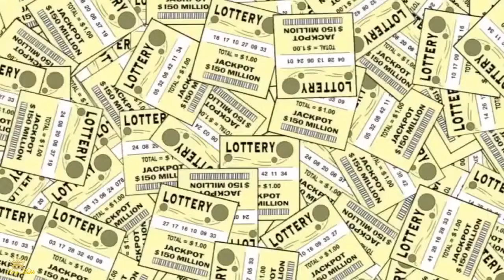Family guy-peter wins the lottery